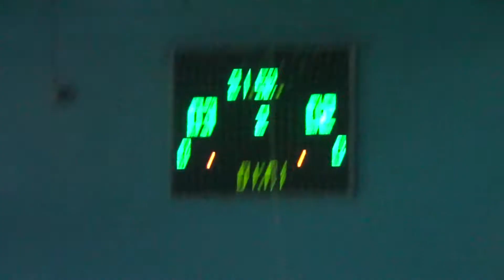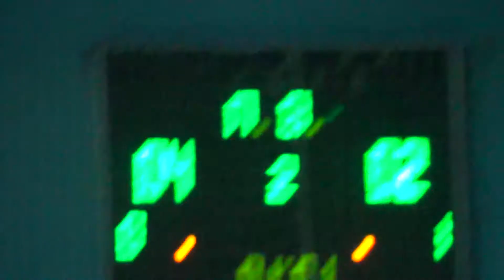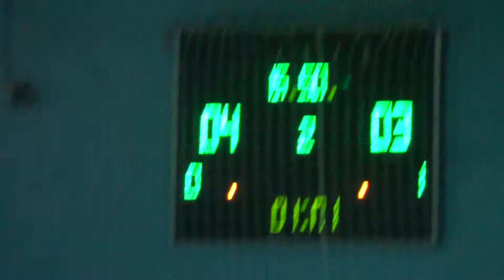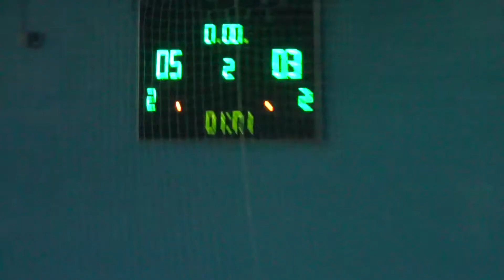5 Friends – TeamInternational 2 тайм